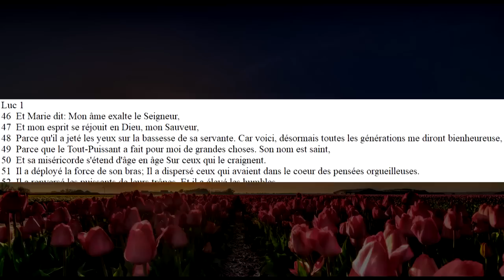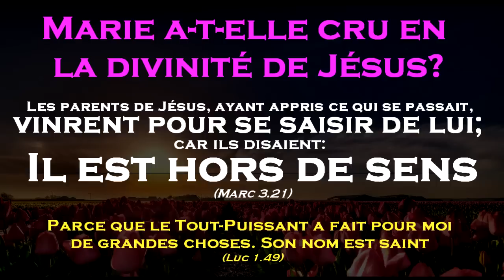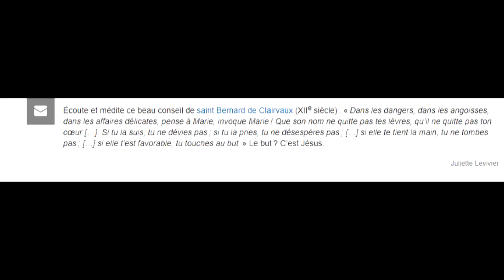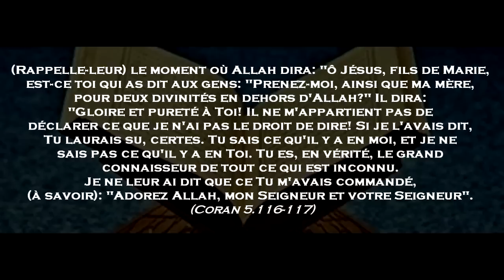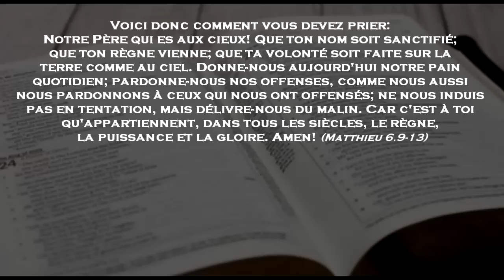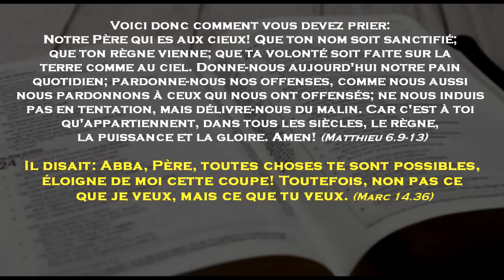Marie est-elle Chrétienne ou Musulmane? (incroyable témoignage de la Mère de Jésus)